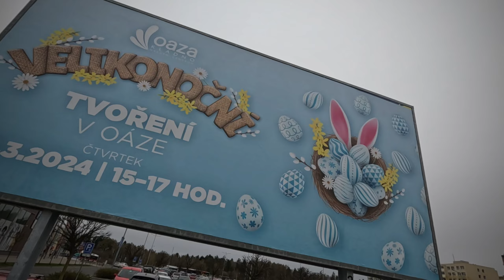Velikonoce / NC OAZA Kladno